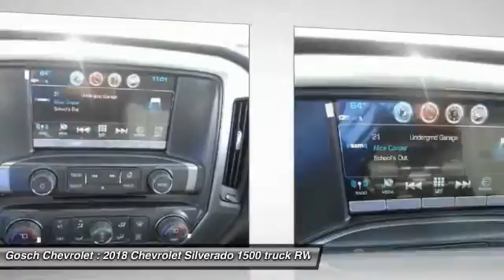2018 Chevrolet Silverado 1500 HEMET BEAUMONT MENIFEE PERRIS LAKE ELSINORE MURRIETA C18196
2018 Chevrolet Silverado 1500 2WD CREW CAB 153.0 LT W/1LT

Gosch Chevrolet
400 Carriage Circle

GOSCH CHEVROLET PROUDLY SERVING HEMET, BEAUMONT, MENIFEE, PERRIS, LAKE ELSINORE, MURRIETA , AND SURROUNDING SOUTHERN CALIFORNIA LOCATIONS. THIS WHITE 2018 Chevrolet SILVERADO 1500 IS EQUIPPED WITH A 5.3L Ecotec3 V8 Engine, AUTOMATIC TRANSMISSION, AND RECEIVES AN ESTIMATED 16 City/23 Hwy MPG. GOSCH CHEVROLET 400 CARRIAGE CIRCLE HEMET CA 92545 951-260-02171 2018 Chevrolet SILVERADO 1500 2WD CREW CAB 153.0 LT W/1LT Stock #: 8-C18196 | VIN: 1GCPCREC5JF128147 | 2018 Chevrolet Silverado 1500 2WD Crew Cab 153.0 LT w/1LT Gosch Chevrolet